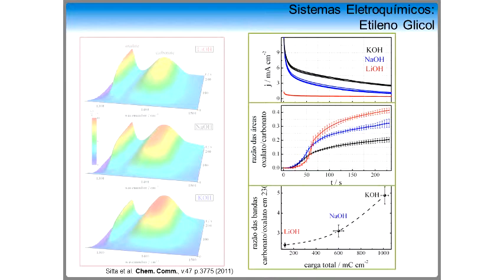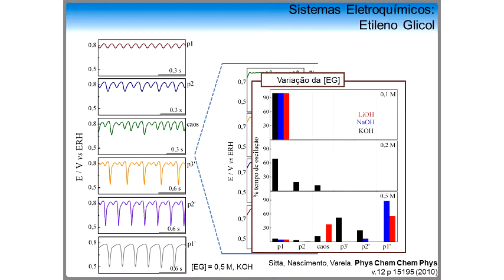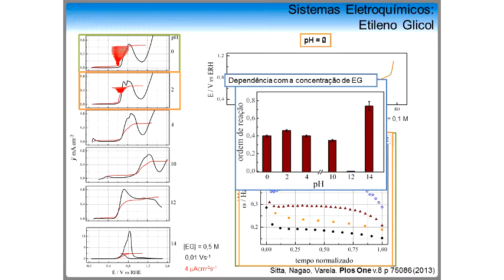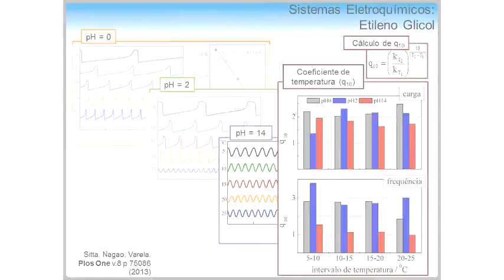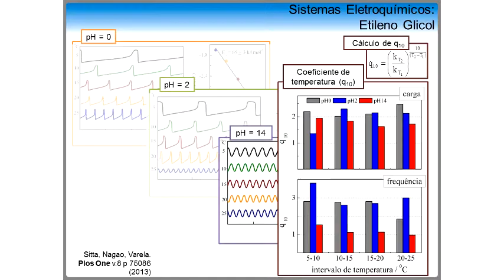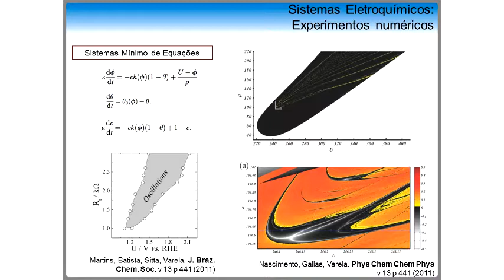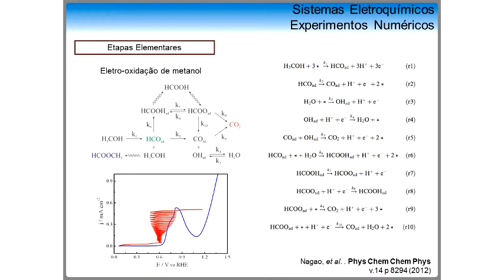Seminário Geral - Instabilidades Dinâmicas em Sistemas (Eletro)Químicos - Pt.3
3ª parte da palestra "Instabilidades Dinâmicas em Sistemas (Eletro)Químicos" do Prof. Dr. Elton Fabiano Sitta (DQ/UFSCar).